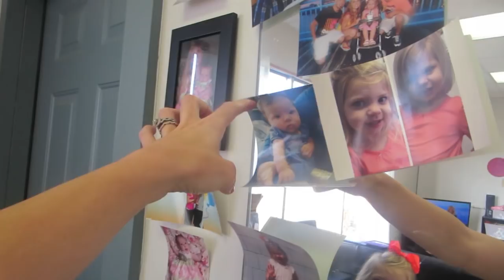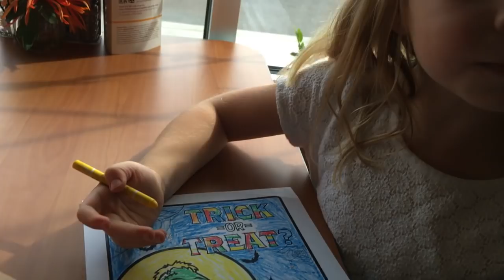HAIR SALON ASSISTANT! │10•14•16 DAILY VLOG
Kinzo comes to work with me, then daddyo had a surprise for her & then we go check out a New grocery store Lowes!